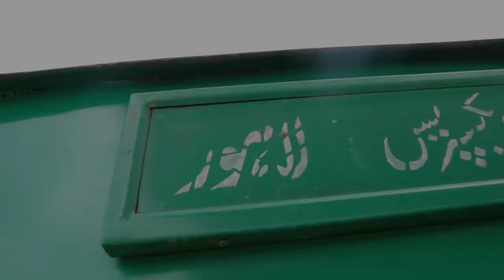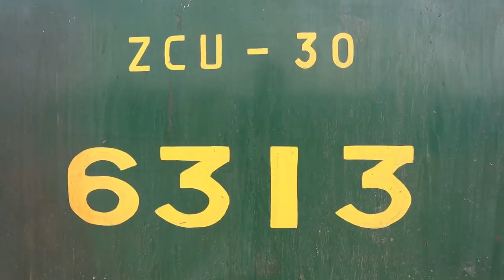Karachi Se Lahore | A Vivid Train Journey | Pakistan Railways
Hello Everyone, Here is my brand new Vlog of train journey from Karachi to Lahore after celebrating Eid at my hometown, Karachi. I returned to Lahore on 33UP Pak Business Express and really enjoyed the journey as my siblings were also with me during this journey.

I have tried to include each possible sights of the journey and I am sure you will like it. Do tell me about feedback if you like this vlog. Thanks